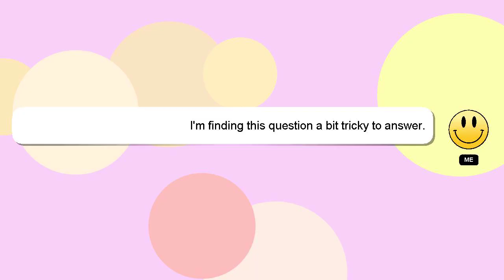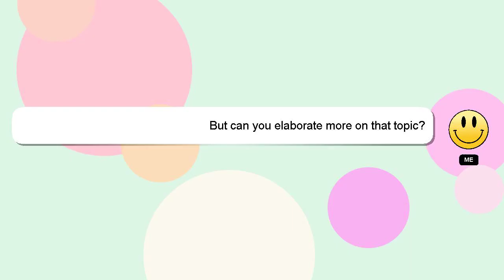How to connect sony headphones to iphone?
Let me give you a quick introduction about myself, Good day, I am Delphi. Let me help you get the answers you need to your questions. - How to connect sony headphones to iphone?

I am available to answer your more detailed queries via comments or chat. Providing an answer will be acknowledged and appreciated with a 'heart' from me.

*2 What we are experimenting :*